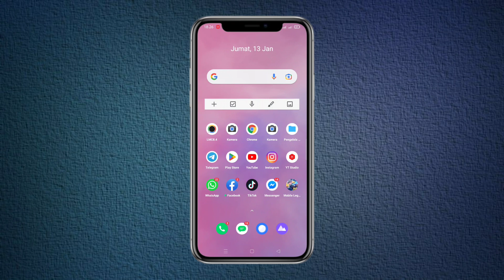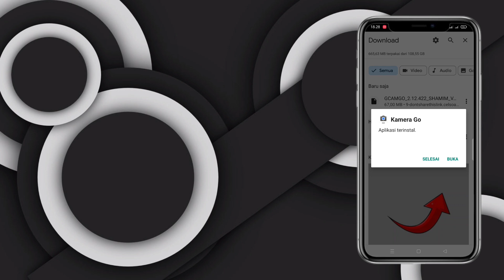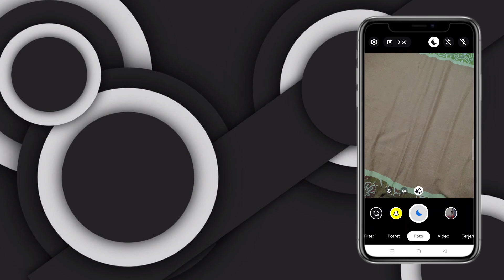CARA PASANG GCAM UNTUK INFINIX HOT 10 PALING MUDAH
Tutorial terbaru cara pasang gcam untuk
     Infinix hot 10   paling mudah guys simak
                                Vidio nya
                          Sampai selesai